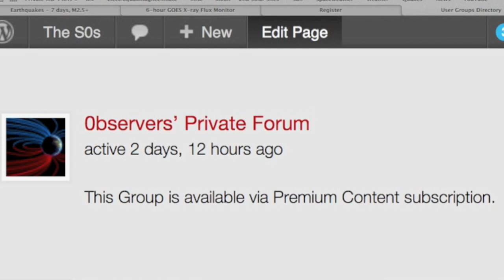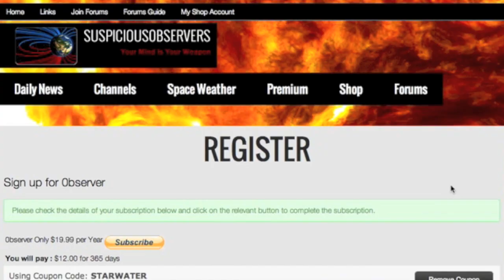Premium Content Description